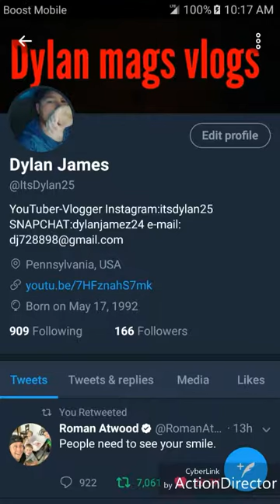I fell in the water lmao ????